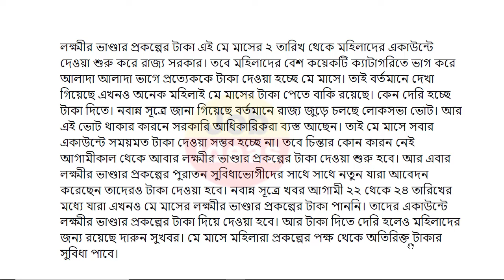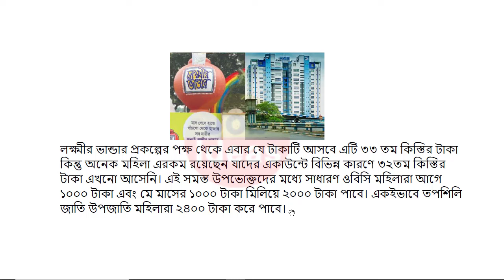lokkhi Bhandar May payment date | লক্ষীর ভান্ডার মে মাসে টাকার ফাইনাল তারিখ | মে মাসে ডবল টাকা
লক্ষীর ভান্ডার প্রকল্পে এপ্রিল মাসের টাকার তারিখ
lokhir bhandar
lokkhi bhandar
lokhir bhandar